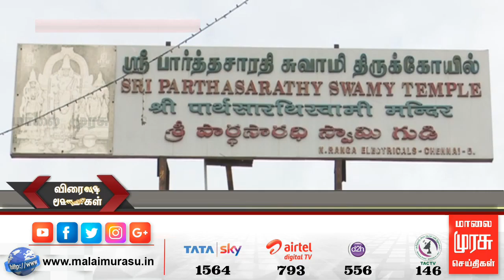சென்னை திருவல்லிக்கேணியில் உள்ள பார்த்தசாரதி கோவிலைத் திறக்க முன்னேற்பாடு..!!